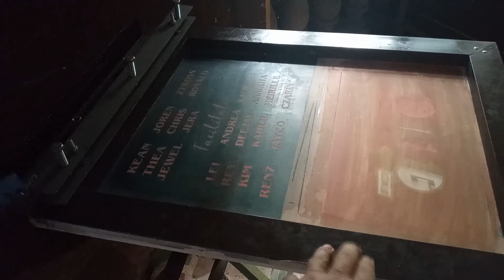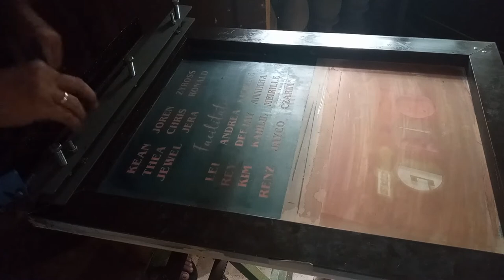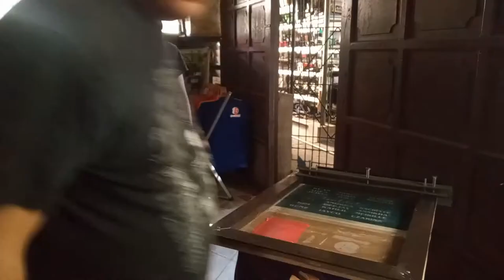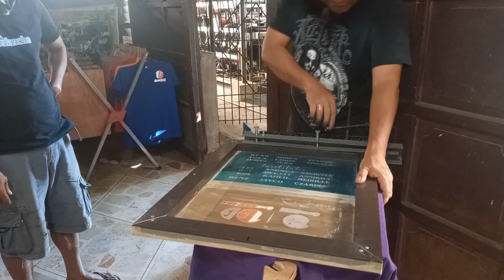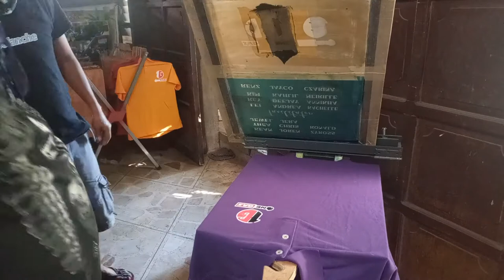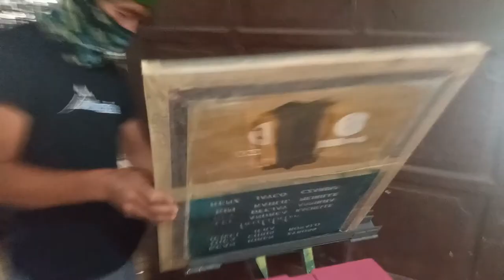CHEST PRINT SCREEN PRINTED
maaaring multi color print dito sa maliit na printing table natin